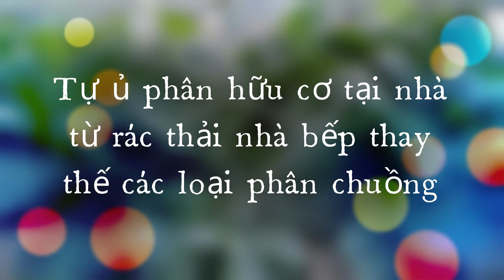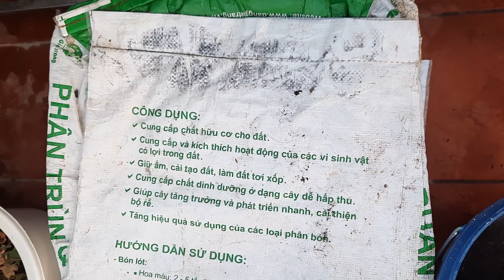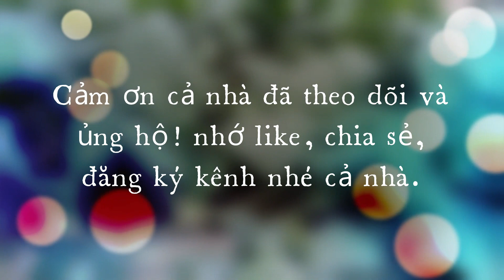Tự làm phân bón hữu cơ từ rác nhà bếp thay cho phân chuồng | Bà Lan - Nông dân sân thượng #37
Chia sẽ cách tự làm phân bón hữu cơ từ rác nhà bếp thay cho các loại phân chuồng.

 - Chào cả nhà, hôm nay mình xin chia sẽ cách để có thể tự ủ phân bón hữu cơ tại nhà từ rác thải nhà bếp dùng thay cho các loại phân chuồng.

Chú ý: Nếu không có bã đậu tương thì các bạn có thể dùng 200 đến 300gr men rượu và 2 kg cám gạo trộn với nhau rồi ủ ẩm qua đêm sẽ cho kết quả tốt h